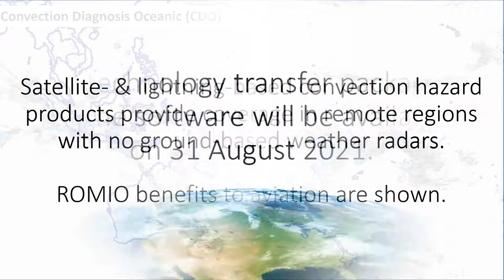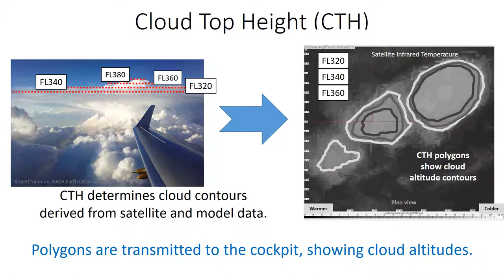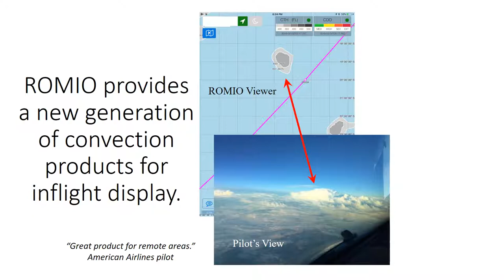The Remote Oceanic Meteorology Information Operational (ROMIO) Demonstration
Remote, oceanic regions have severely limited data availability and therefore, have few, if any, high resolution weather products that indicate current locations of convection. Convective hazards impact the safety, efficiency and economic viability of oceanic aircraft operations by producing turbulence, icing and lightning and by necessitating aircraft rerouting while in-flight, leading to higher fuel costs and delays.

The Research Applications Laboratory (RAL) is addressing oceanic weather needs for aviation through the development of convection diagnostic products. These products are the Cloud Top Height (CTH) and the Convection Diagnosis Oceanic (CDO). Both use geostationary satellite data as a primary input with the CDO also utilizing lightning data. These two products focus on the needs of pilots, dispatchers, air traffic managers and forecasters within the oceanic aviation community.